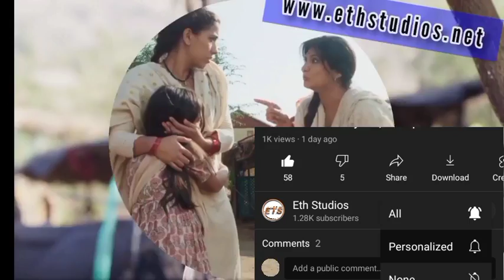Sikander Unveils Nimrat's Déáth Mystery. Little Singer Kulfi Spoiler | Eth Studios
little singer Kulfi, little singer kulfi on Adom tv, little singer kulfi in Twi, little singer kulfi update, little singer kulfi episode, little singer kulfi last episode, today on little singer kulfi